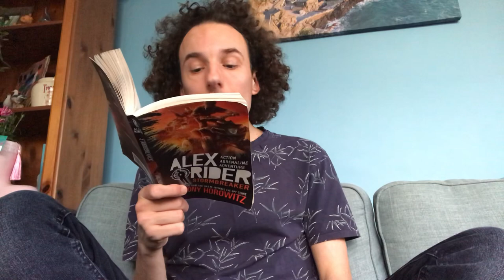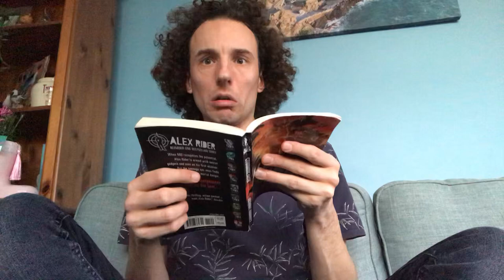Stormbreaker- Physalia Physalis Part 2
So what did we think of this chapter?

I have to say I think the story is heating up and I am really gripped- I had to restrain myself not to read on but I will wait until story time tomorrow.

The biggest question for me- what do we think of Herod Sayle? What brilliant characterisation from Anthony Horowitz there! I can't get him out of my mind! Do we trust him? Alex is starting to but I'm not convinced. Just something about having that giant jellyfish in the house makes me far too suspicious!

And what about Mr Grin? I just can't believe that was an accident! I am terribly worried about Alex in such a curious and what appears to be dangerous place.e

Was there anything else that piqued your interest? Let me know.